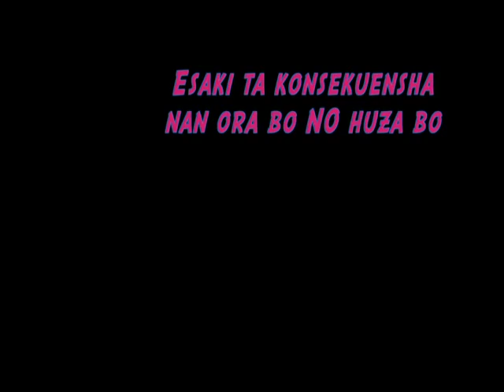FAMIA PLANIA DALÉ KU CHUPONG